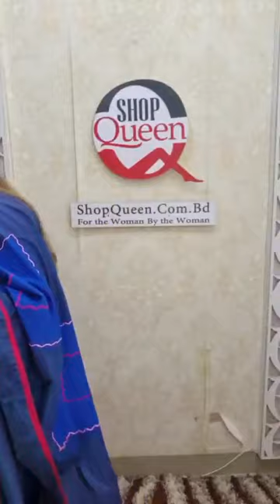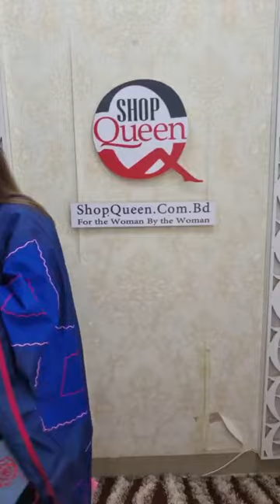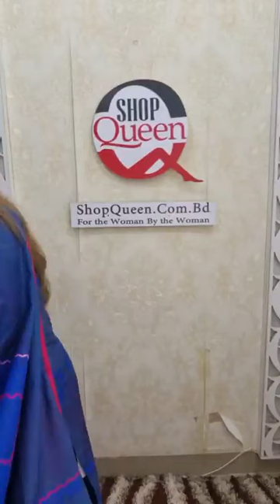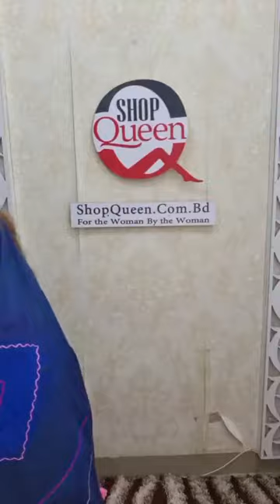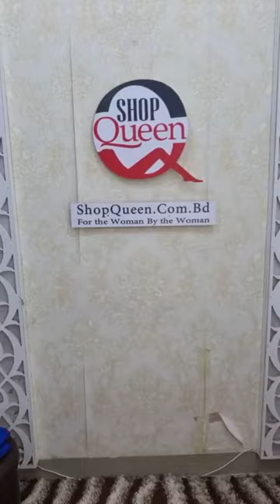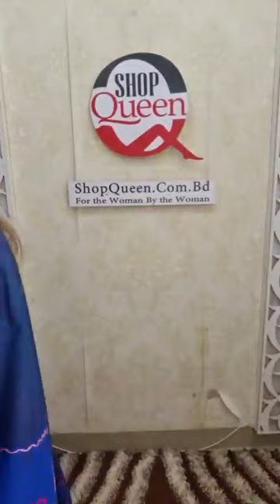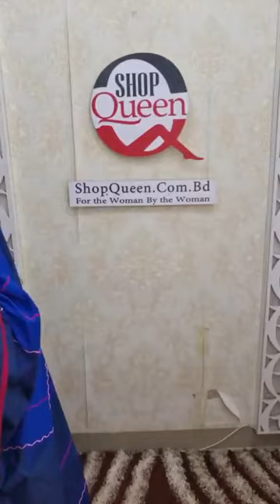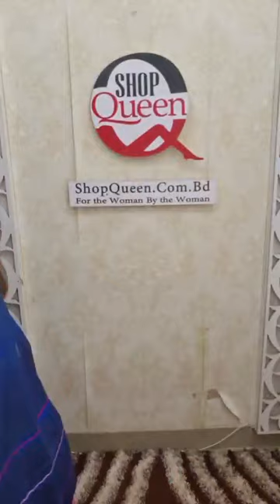আজকের লাইভ ড্রেস গিফট থাকছে ❤️❤️❤️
আজকের লাইবে যিনি শপ থেকে লাইভ শেয়ার করবে, +কমেন্ট করবে +লাইভের শেষ  পর্যন্ত লাইভে কমেন্ট করে একটিভ থাকবে তার জন্য একটি ড্রেস গিফট থাকবে।
অরবিট ভয়েল
১ টি ড্রেস অর্ডারে ১৫৫০ টাকা ডিস্কাউন্ট প্রাইজ
২ টি ড্রেস অর্ডারে আরও ১০০ টাকা ডিস্কাউন্ট। ১৪৫০+ ১৪৫০ টাকা
৩ টি বা তার বেশি ড্রেস অর্ডারে আরও ২০০ টাকা ডিস্কাউন্ট ১৩৫০+ ১৩৫০+ ১৩৫০ টাকা ডিস্কাউন্ট
৩ টির বেশি ড্রেস অর্ডারে ডেলিভারি চার্জ ফ্রী। ✅✅✅✅